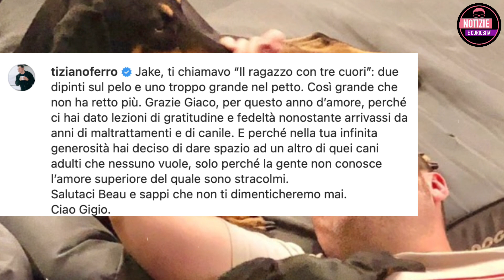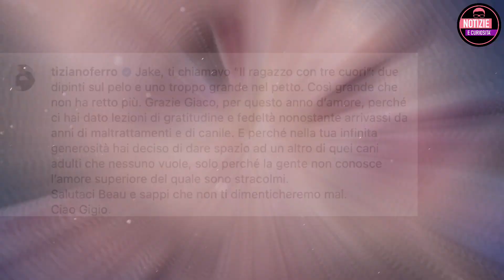LUTTO per Tiziano Ferro. GIACO: "E' MORTO ALL'IMPROVVISO" : IL TRISTE ANNUNCIO IN QUESTE ORE